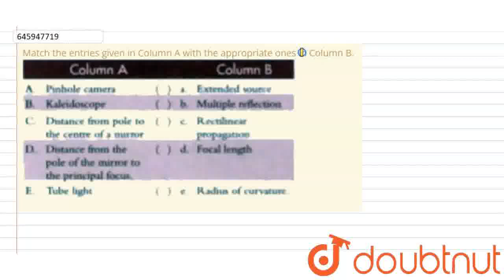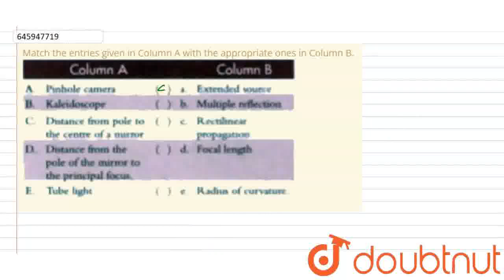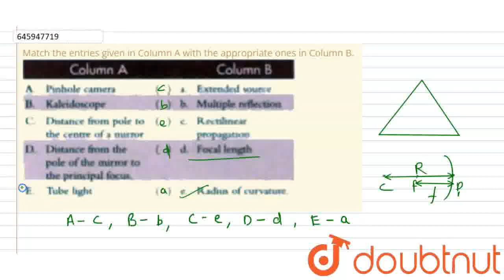Match the entries given in Column A with the appropriate ones in Column B. | CLASS 7 | LIGHT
Match the entries given in Column A with the appropriate ones in Column B.
Class: 7
Subject: PHYSICS
Chapter: LIGHT
Board:FOUNDATION

👉 Have Any Query? Ask Us.